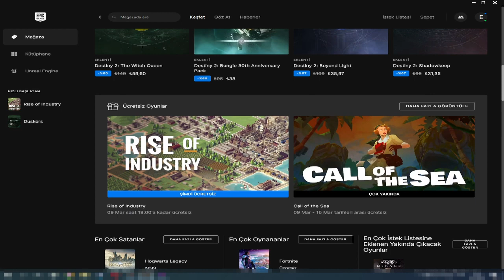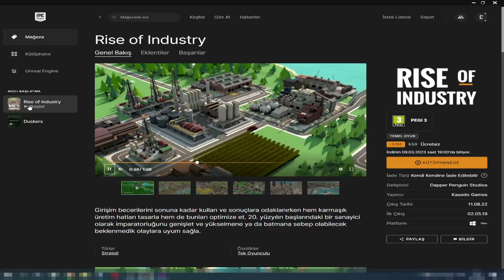Epic Games'te Bu Hafta - Rise of Industry - TÜRKÇE İLK BAKIŞ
Merhaba arkadaşlar Epic Games'te Bu Hafta serisinin yeni videosuna hoş geldiniz. Epic Games bu hafta strateji türündeki Rise of Industry adlı oyunu bedava olarak veriyor ve oyunu 2 Mart'tan 9 Mart saat akşam 7'ye kadar kütüphanenize ücretsiz şekilde ekleyebilirsiniz. Bu videoda da oyun ile ilgili bir fikir vermek için oyunu yaklaşık 45 dakika kadar deneyimledim.

Bu oyun türüne çok hakim olmadığım için bu süreyi genelde bir yerleri kurcalayarak ve eğitim kısmını okuyarak geçirdim. O kısımları da kesince video baya bir kısa kaldı. Umarım oyun hakkında biraz da olsa fikir edinebilmişsinizdir. Epic Games'i bilmeyenler için de aşağıya birkaç link bıraktım.

Son olarak oyunları indirmek için kullanacağınız Epic Games Launcher'ı indirmek için bir önceki linke tıklayıp sağ üstteki "EPİC GAMES'İ İNDİR" yazısına tıklayabilir veya bu linkten indir tuşuna basabilirsiniz: